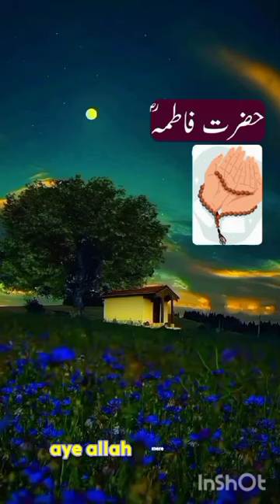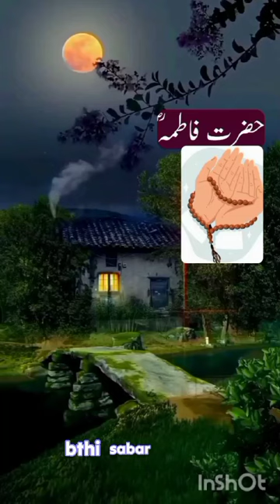Ahle bait aur fikr e Ummat - Hzt Fatima Rz ki Dua